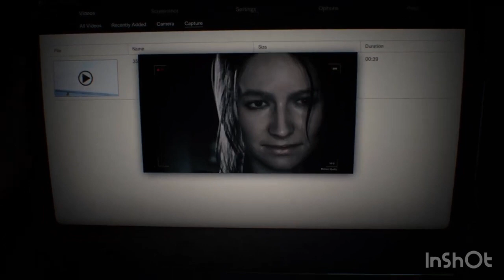WELCOME TO THE FAMILY SON...RESIDENT EVIL VII BIOHAZARD ep.1 (EASY) PART 1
let the nightmares begin.